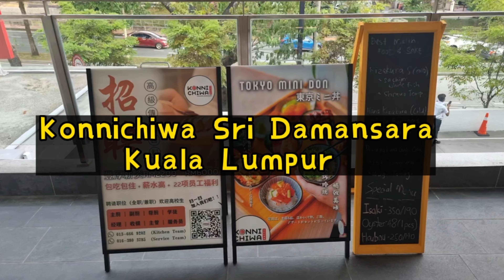Konnichiwa Sri Damansara